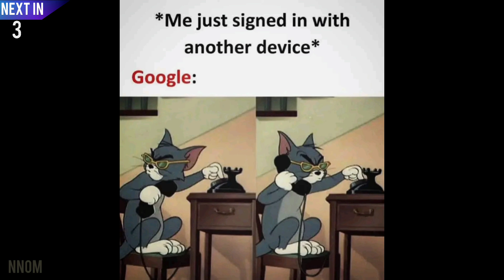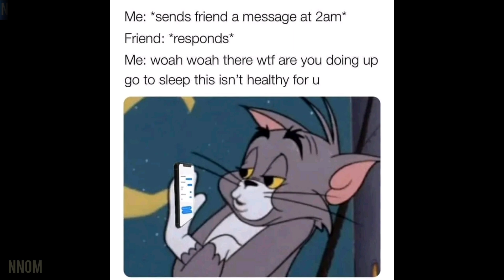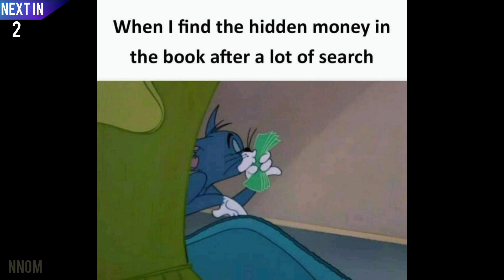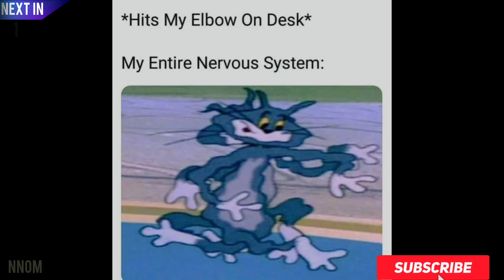Can't Stop Laughing: Tom and Jerry Meme Compilation | Funny Memes 2023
In this video you will find the funniest and most entertaining memes inspired by the iconic cartoon duo, Tom and Jerry. This channel is dedicated to providing endless laughter with our carefully curated collection of  memes. From relatable moments to silly jokes, our memes will bring a smile to your face and make you feel like a kid again.

So sit back, relax, and enjoy the funniest Tom and Jerry memes on YouTube!